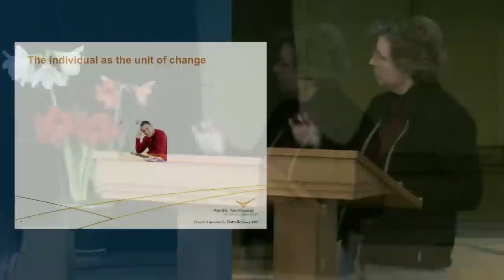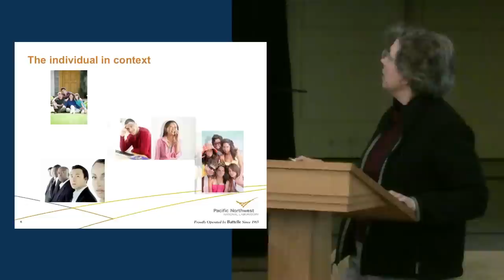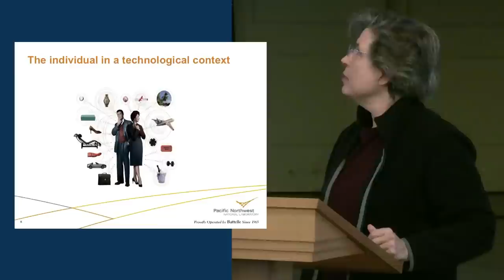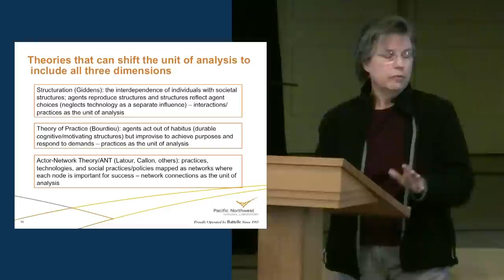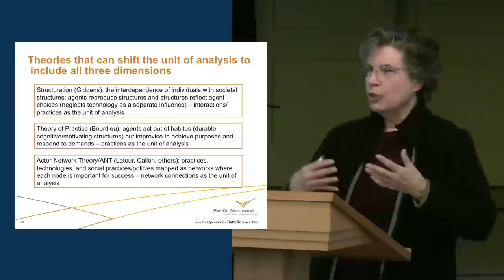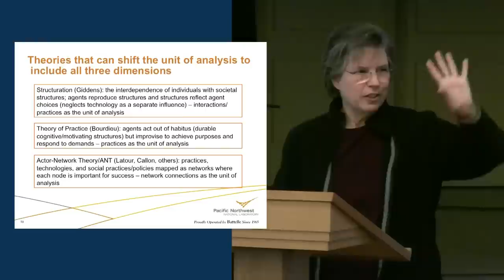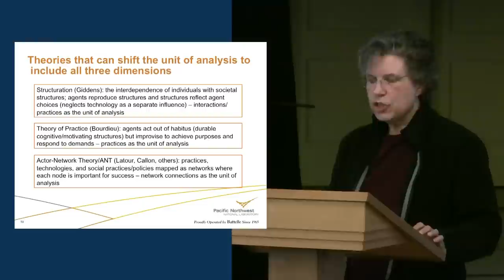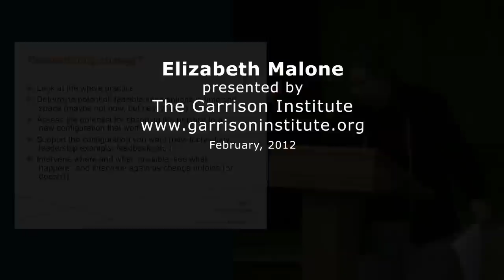Elizabeth Malone: Looking at Individual Behavior through an Institutional Lens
Elizabeth Malone of the Joint Global Change Research Institute says that government, business, and other institutional actors "configure the fabric and texture of daily life." She argues that more attention should be given to the ways hard and soft structures have been developed that effectively steer the choices of individuals. To find out more about the Garrison Institute: